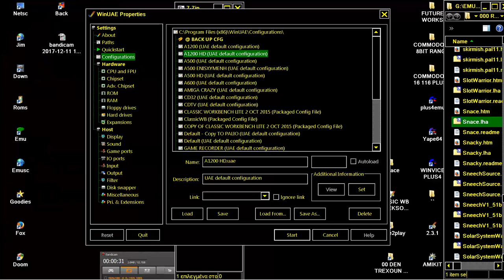AMIGA SNACE 2player snake like racing game v1 13 By Joar Berntsen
ITS LIKE SNAKE Blockade BARRICADE NIBBLER. BELOW THIS PARAGRAPH,YOU FIND MY FRIENDS YOUTUBE CHANNELS THAT HAVE VERY INTERESTING,RETRO VIDEOS,LONGPLAYS,EMULATION,MOVIES,MARTIAL ARTS ELEMENTS AND OTHER GOODIES.PLEASE VISIT THEIR CHANNELS :

1) "GAME DEVELOPER" (GAME INTRO)
2) "GAME PUBLISHER" (GAME INTRO)
3) "MENU" DEVELOPER" (FOR ATARI ST GAMES - WHEN THE MENU STARTS)
4) TEAM WHO "CRACKS" GAME (INSIDE DECOMPACTER FROM ATARI ST OR IN THE AMIGA CRACKTRO)
5) VERSION OF UTILITY "CRACK TEAM" USES (AFTER GAME SELECTION IN MENU IN ATARI ST)
6) PROGRAMMER(S) WHO PROGRAMMED GAME (GAME START SCREEN, AND SOMETIMES EVEN IN "HIGH SCORE TABLE".

1) THE GAME EXISTS IN ONLY ONE VIDEO UPLOAD BUT THE UPLOADER "TALKS CONTINOUSLY",THEN THIS IS USELESS FOR ME AND I UPLOAD THE SAME GAME WITHOUT SPEECH
2) IF ANOTHER GAME UPLOAD (ONE ONLY VIDEO) IS FROM EXTERNAL "BAD" CAMERA WITH BAD SOUND,THEN I UPLOAD IT,AGAIN BECAUSE THE OTHER VIDEO IS USELESS...ETC ETC.WELL,FOR ME THESE GAMES ARE NOT "EXISTS" ON YOUTUBE
3) ALSO IF THE GAME HAS "FAKE" MUSIC SUCH AS FOR HYPOTHETICAL EXAMPLE OF "PACMAN" WHICH IN THE VIDEO YOU HERE INSTEAD GAME AND SAPLES "SAMANTHA FOX",THEN THE GAME IS USELESS,AGAIN,FOR ME.

INTERESTING